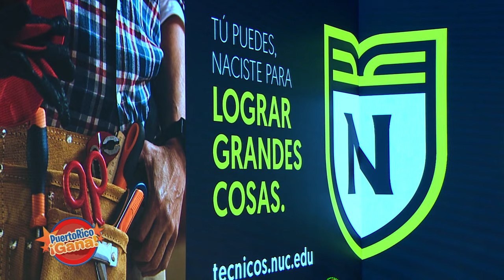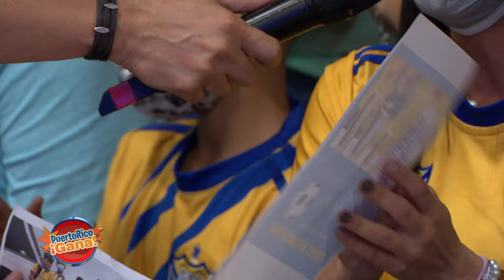05 PR GANA MAY 6 2022